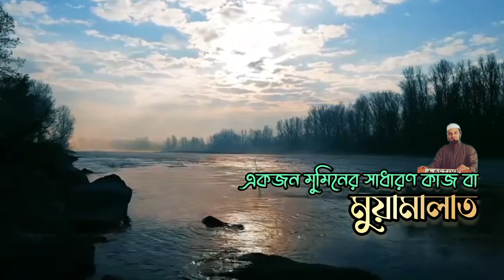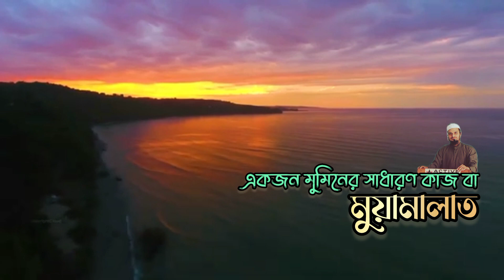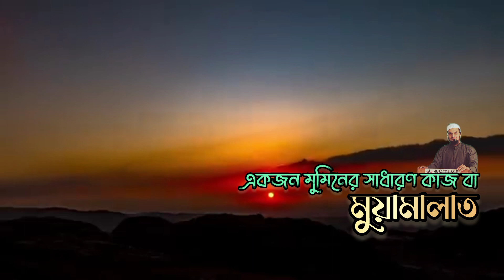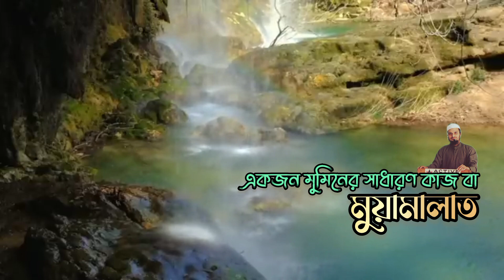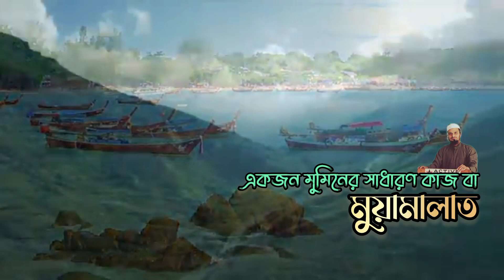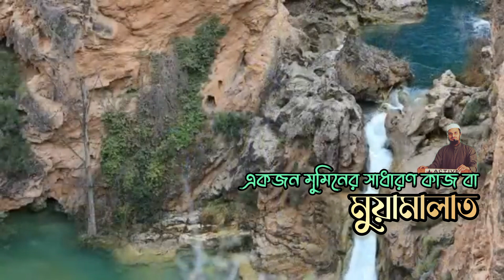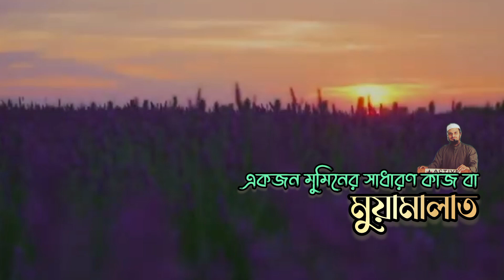একজন মুমিনের সাধারণ কাজ বা মুয়ামালাত | The common work of a believer | Solaiman